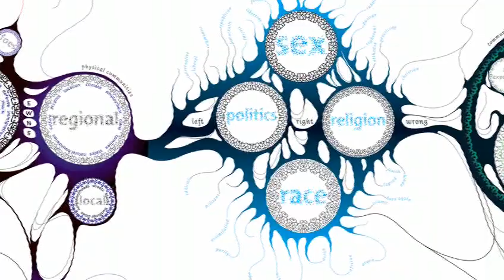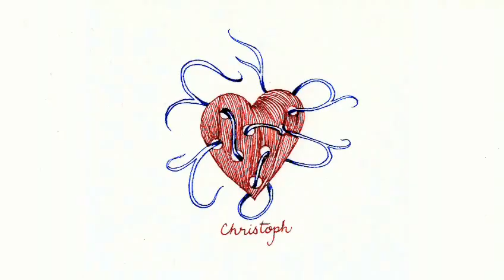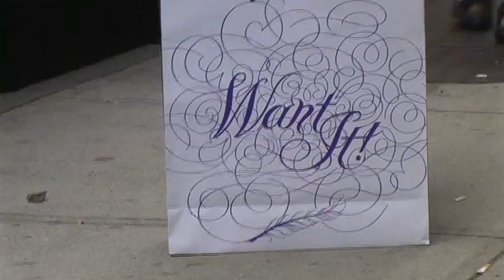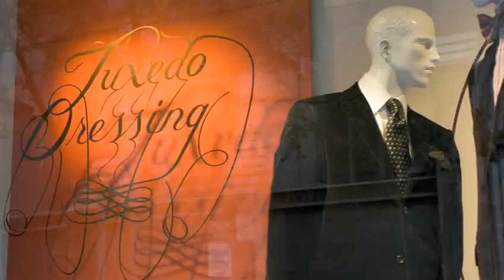Adobe &AIGA SF presents Design Matters Live w Marian Bantjes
This is a live version of Design Matters with Debbie Millman featuring an interview with the multi-talented Marian Bantjes.

As part of Adobe's ongoing commitment to design and the San Francisco design community, we invite you to join Debbie as Adobe and AIGA San Francisco continue the very special four-part series—Design Matters Live: Life, Love and the Pursuit of Design.

Each program features Debbie and a guest designer in conversation. They discuss the issues and concerns facing the design community today ... and the new challenges of the future, all live from the Adobe San Francisco office. A Zio Production.